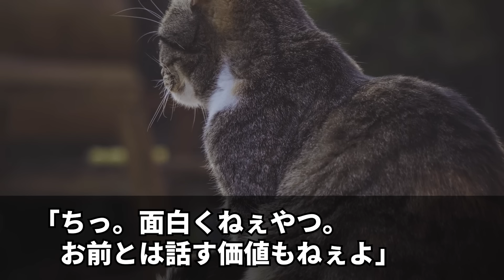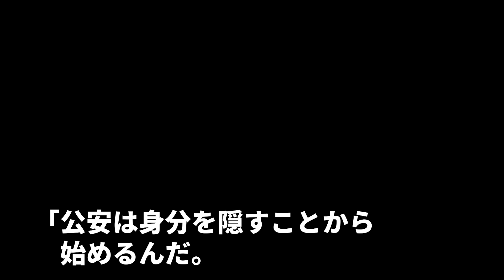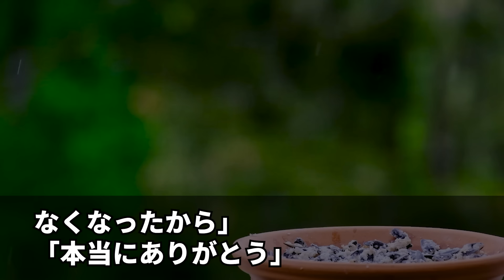【スカッと】俺が公安警察と知らず同窓会で同級生ヤクザ「親の借金700万身体で払え」シーンとなった会場で怯える眼鏡美女…俺は警察手帳を出し笑顔で「公安です！闇金の取り立てご苦労w」【感動】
LAMP BGM